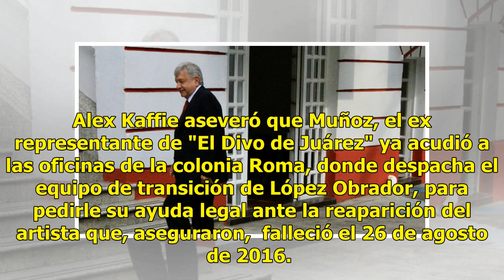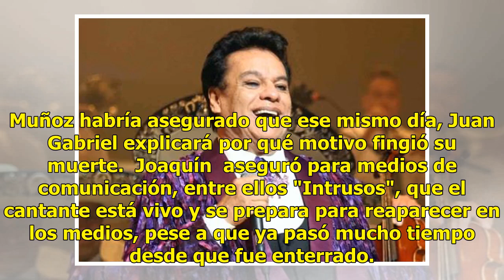AMLO y lo que tiene que ver con la "resurrección" de Juanga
Joaquín Muñoz, autor del libro "Juan Gabriel y yo después de la muerte", sigue dando de qué hablar. Recientemente comentó que "El Divo de Juárez" está vivo, y reaparecerá pronto, y ahora acude con Andrés Manuel López Obrador para hacerle una petición bastante especial. Foto Agencia Reforma De acuerd...